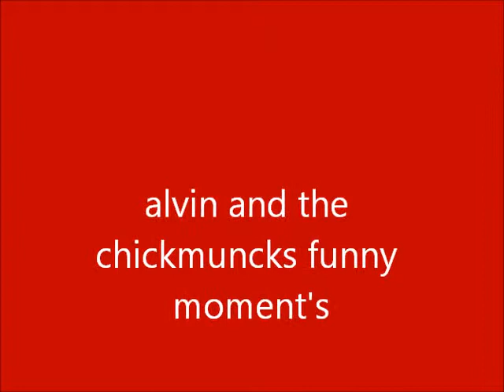alvin and the chickmunks sqieckwall funny moment